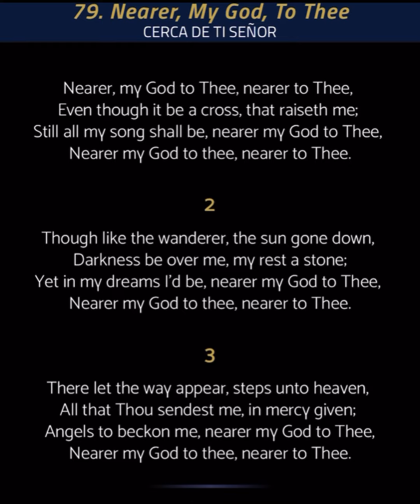79. Nearer My God To Thee (Cerca De Ti Señor)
CERCA DE TI SEÑOR en ingles